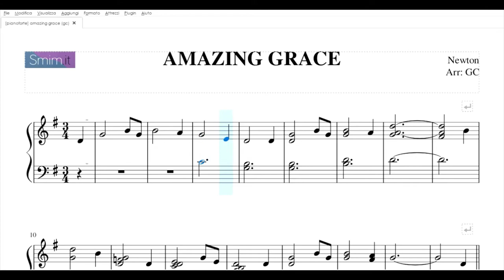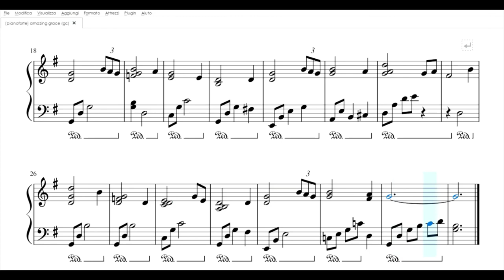Amazing Grace | Spartito gratis per pianoforte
Questo spartito di Amazing Grace non presenta difficoltà particolari. Si comincia con il canto puro della mano destra, cui progressivamente vengono aggiunte note di accompagnamento, fino alla creazione di accordi sempre più ricchi. I due righi successivi ripropongono la stessa linea a destra, impreziosita solo da qualche piccola ornamentazione, e un accompagnamento nel quale gli accordi del pianoforte vengono sciolti in brevi arpeggi.